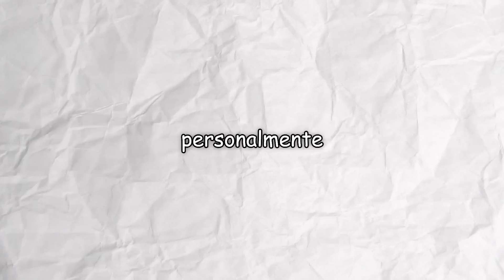POLÉMICAS EXTRAÑAS en Geometry Dash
(más tarde pongo la desc)